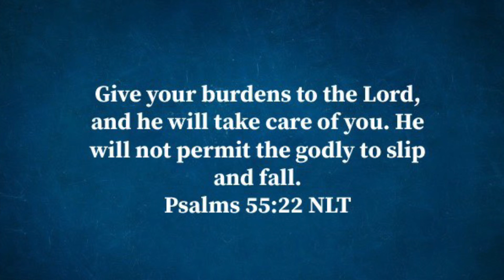February 2021 | Draw With Me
I decided to paint for this month’s bullet journal layout. It was fun to get back to one of the things I miss doing. Hope y’all have a wonderful week!

All opinions I share are my own and do not reflect any organizations or groups.